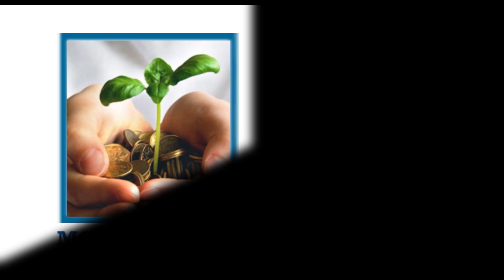Golden Opportunity For Career Aspirants | Hyderabad Institute Of Digital Marketing | Money Mantan TV